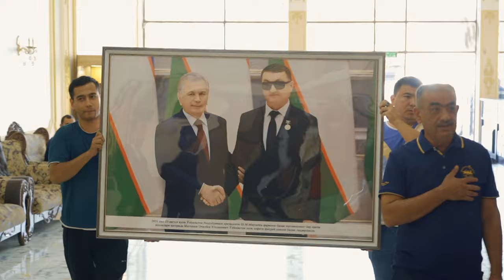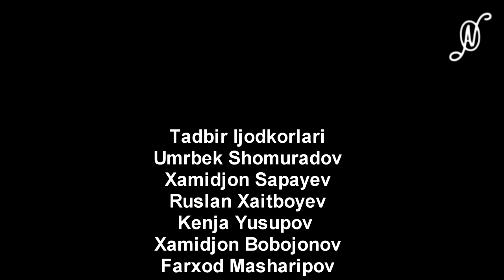Ochilbek Matchonov O'zbekiston Xalq Xofizi Unvoni Tadbiri